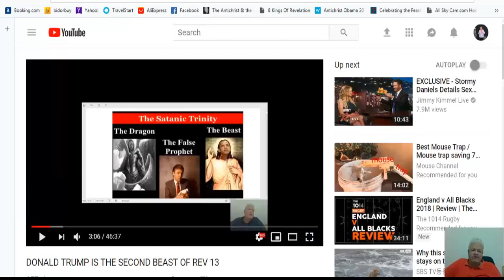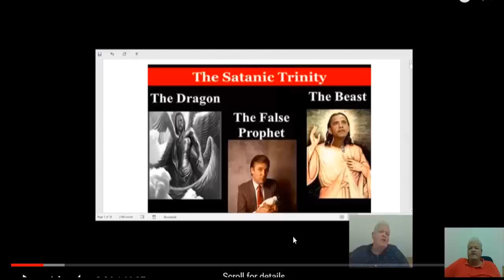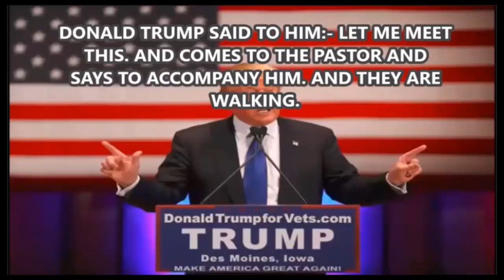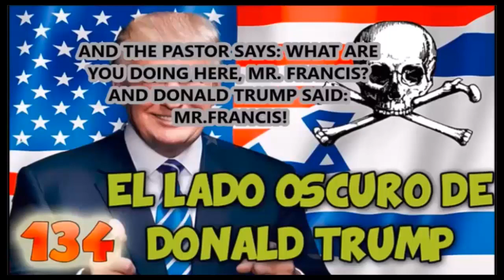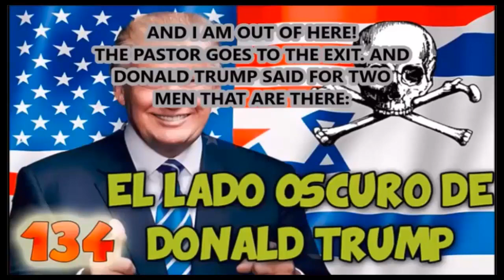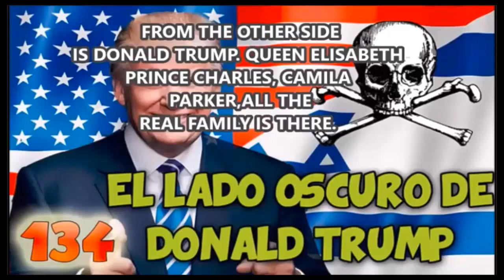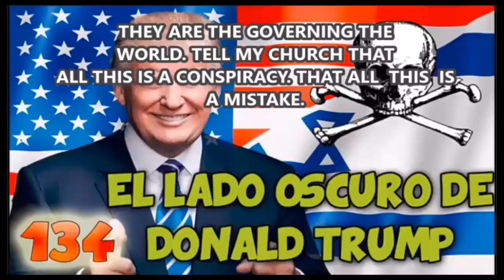GOD SAID TO A SPANISH LADY DONALD TRUMP IS THE FALSE PROPHET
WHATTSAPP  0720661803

MOST IMPORTANT VIDEOS TO WATCH.

THE RAPTURE HAPPENS AT THE DESTRUCTION OF AMERICA! SIXTH SEAL! THIS MAY HAPPEN JUST BEFORE THE ELECTION NOVEMBER 2020.